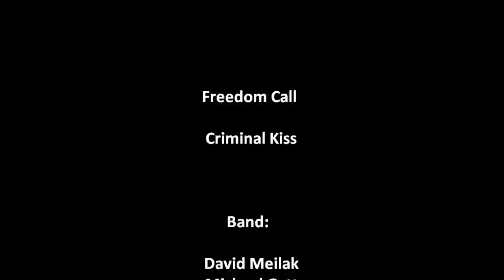Criminal Kiss - Freedom Call